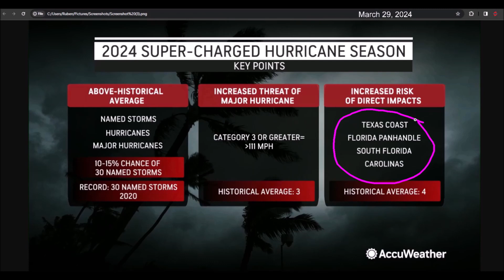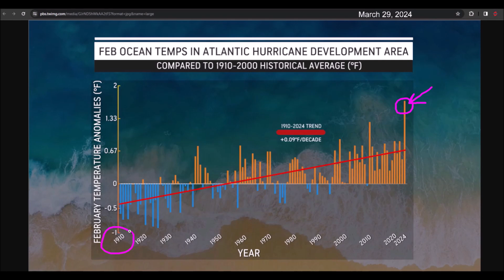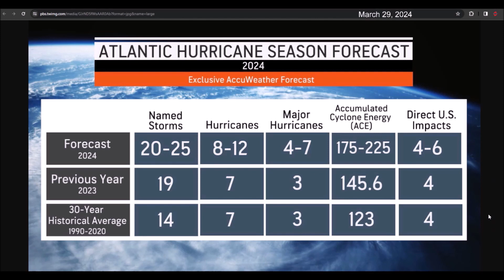Hurricane Season 2024 could be 'explosive' according to AccuWeather in their Seasonal Forecast.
On March 28, 2024, AccuWeather published its forecast for the 2024 hurricane season, which begins on June 1, 2024. They project a hyperactive season with between 20 to 25 tropical storms that could form this year.

Additionally, they mention that it will be a dangerous season as the cyclone trajectories could be more towards the west. This increases the risk for the Caribbean, Gulf of Mexico, and the southeastern United States.